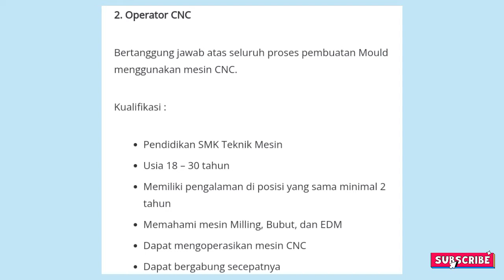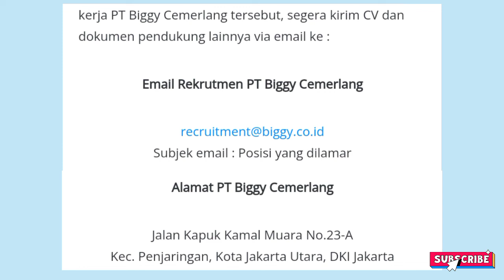Lowongan Kerja PT Biggy Cemerlang Maret 2022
Lowongan Kerja PT Biggy Cemerlang Maret 2022, Loker, Lowongan kerja 2022, cv, Lamaran kerja, Lowongan Kerja hari ini, mas buruh channel, Psikotes, loker terbaru hari ini, Intervew, MCU, Prakerja, Jobstreet, Linkedin, Kertas folio, Jobseeker.

Semoga Bermanfaat,
da da . . .